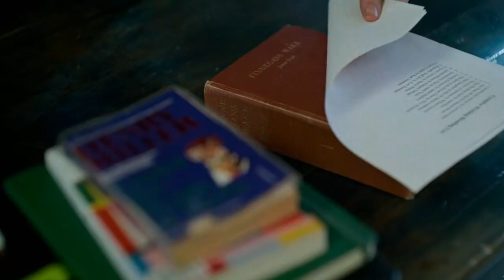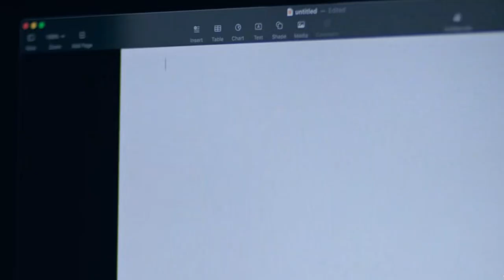I Mercilessly Tried to Dress Down And This Happened| An Affair with my Professor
A romance about a relationship that develops between a wise-beyond-her-years teenager and her intellectually undernourished teacher, a complicated relationship after a creative writing assignment.